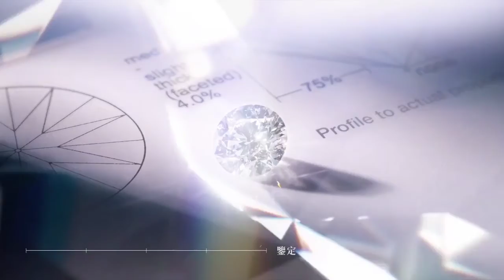lab grown diamond process of production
Wuzhou Messi Gems Co.specialize in manufacturing:
1.moissanite
2.lab grown diamond
3.14k 18k gold jewelry
4.synthetic stone. cubic zirconia gemstone,glass gemstone,synthetic spinel ,synthetic ruby ,nano gemstone and other synthetic stones in various shapes,sizes and colors, OEM are welcomed.